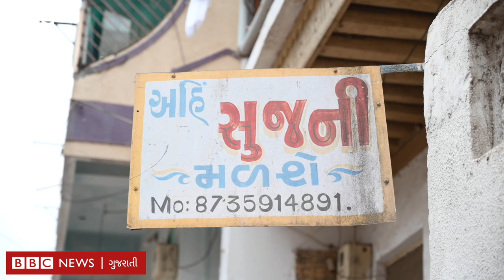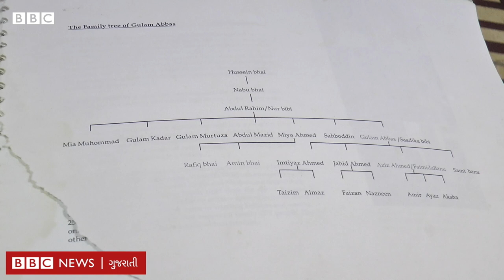ભરૂચની સુજની કળા જેની શરૂઆત જેલમાંથી થઈ હતી, એક ટાંકો લીધા વિના બને છે ચાદર | Gujarat Art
અંગ્રેજી હકૂમતના સમયમાં ૧૫ વર્ષના એક કિશોરને આંદમાનની જેલમાં ધકેલી દેવાય છે અને ત્યાંથી તેઓ એક એવી કલા સીખીને આવે છે જે આજે ગુજરાતની સંસ્કૃતિ અને કલાના વારસામાં આગવું સ્થાન ધરાવે છે.
આ કલા એટલે ભરૂચની પ્રખ્યાત સુજનીકલા.
સુજની એક રજાઈ છે જેની બનાવટ એટલી જટિલ હોય છે કે તેને સીખવામાં વર્ષોનાં વરસ વીતી જાય.  ભરૂચના મોહમ્મદ રફીક સુજનીવાલા છેલ્લી પાંચ પેઢીથી સુજની બનાવવાનું કામ કરે છે.

વીડિયો : સાજિદ પટેેલ / રવિ પરમાર

તમે અમારી સાથે જોડાઈ શકો છો :

JioChat Channel : BBC Gujarati
ShareChat : bbcnewsgujarati